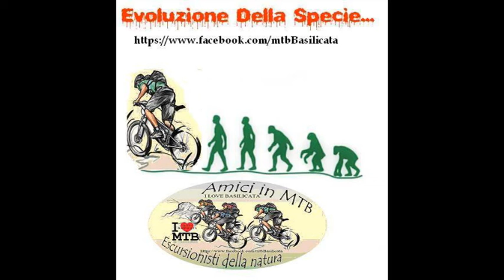Escursione in MTB del 05/7/2015